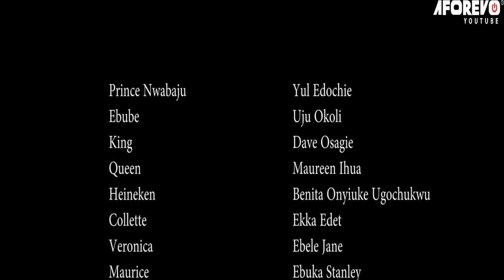How D OLD Woman I Helped Carry Firewood Made Me A Wife 2 D Rich Crowned Prince Of ATTA Kingdom/Movie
In this Nigerian movie, Starring: Uju Okoli, Benita Onyiuke Ugochukwu, Maureen Ihua, Yul Edochie and other Nollywood actors